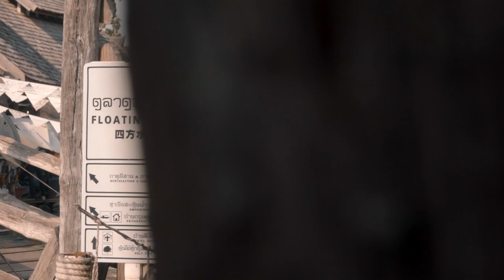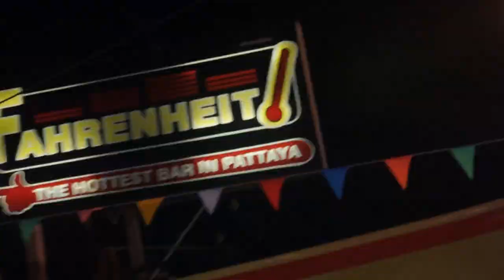【TRAVEL VIDEO】 PATTAYA ( Thailand )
" PATTAYA TRAVEL VIDEO (Thailand) "

Place: Pattaya, Thailand
Date: April 15 - 16, 2018
Soundtrack: Joaqim Karud - I'll be there
Filming and Editing: Jessie Jamilla JR

Main Camera
• Sony RX10 Mk III

ND Filter for RX10 Mk III
• 72MM Altura Photo Neutral Density Set (ND2 ND4 ND8)

Secondary Camera for shallow DOF shots
• CANON EOS REBEL Kiss X4 with 50mm 1.8 Lens

Compact Camera
• I'm still undecided :-/

Action Camera
• GoPro Hero 4 Black

Drone Camera
• DJI Mavic Air (FlyMore)

Shotgun Microphone
• TAKSTAR SGC-598

Flexible Portable Tripod
• JOBY Gorillapod

Gimbal Stabilizer
• Zhiyun Crane V2

Travel Backpack
• Manfrotto 3N1 35

Tripod/Monopod 2-in-1
• MeFoto Classic Carbon Fiber Roadtrip Titanium

All links are AMAZON Links, I'm just using a URL shortener to keep it short obviously. Thanks!

SOFTWARES

• Adobe PS7
• GoPro Studio

LINKS/CREDITS

OTHER ACCOUNTS